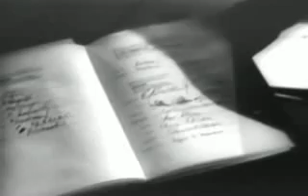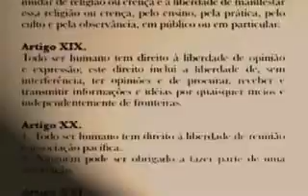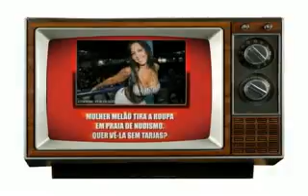Intervozes -Levante sua voz - by Pedro Ekman - Parte 1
Vídeo produzido pelo Intervozes Coletivo Brasil de Comunicação Social com o apoio da Fundação Friedrich Ebert Stiftung remonta o curta ILHA DAS FLORES de Jorge Furtado com a temática do direito à comunicação. A obra faz um retrato da concentração dos meios de comunicação existente no Brasil.

Roteiro, direção e edição: Pedro Ekman
Produção executiva e produção de elenco: Daniele Ricieri
Direção de Fotografia e câmera: Thomas Miguez
Direção de Arte: Anna Luiza Marques
Produção de Locação: Diogo Moyses
Produção de Arte: Bia Barbosa
Pesquisa de imagens: Miriam Duenhas
Pesquisa de vídeos: Natália Rodrigues
Animações: Pedro Ekman
Voz: José Rubens Chachá

Você pode copiar, distribuir, exibir e executar a obra livremente com finalidades não comerciais.
Você pode alterar, transformar ou criar outra obra com base nesta.
Você deve dar crédito ao autor original.